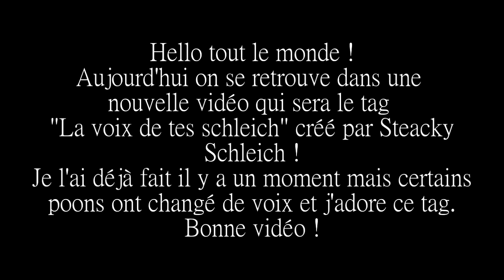[TAG] Mes schleich parlent by Steacky Schleich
Bonne année !
Tag créé par Steacky Schleich !

❆Vanille’ : Léa
❆14 ans, collégienne
❆Trois mots décrivant Vanille’ : Folie,Joie,Galopin